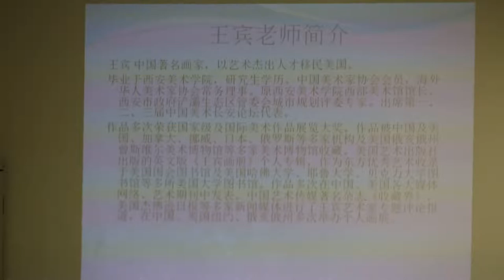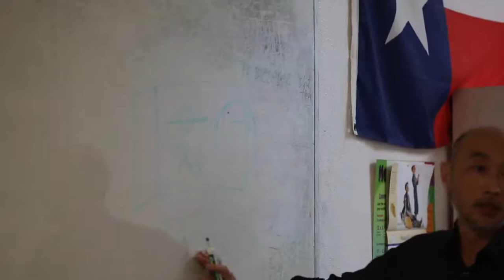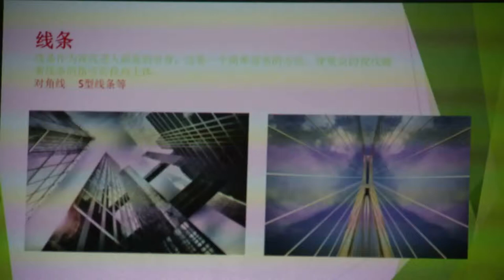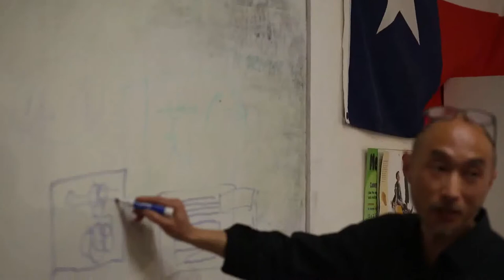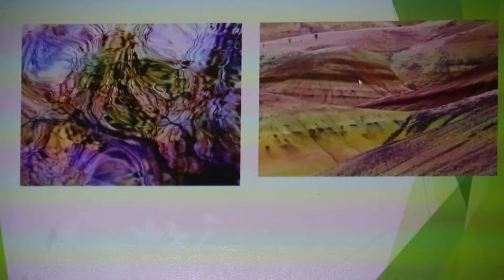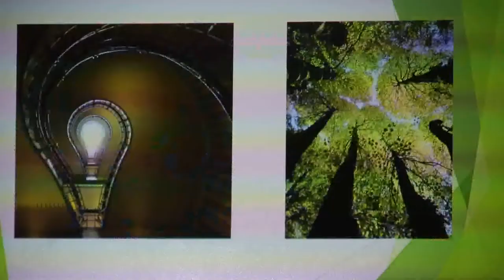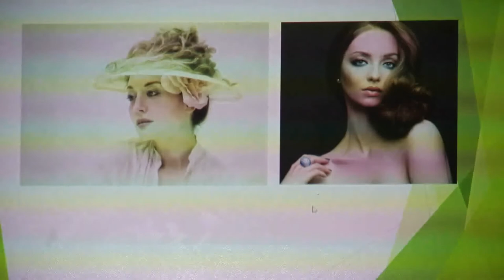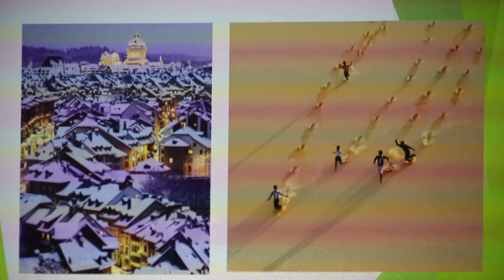Wang Bin Photography Lecture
A lecture about photography art by Bin Wang at NTAPA.